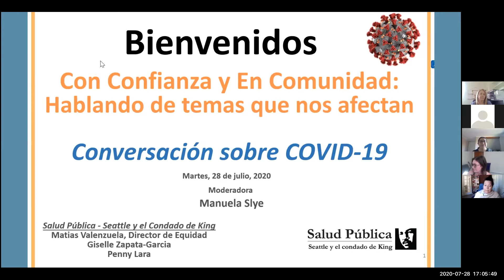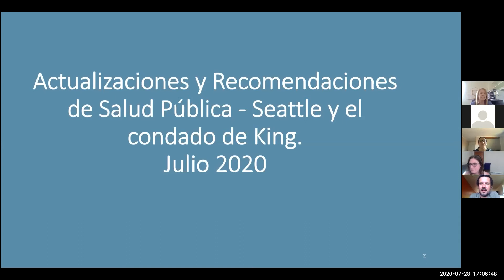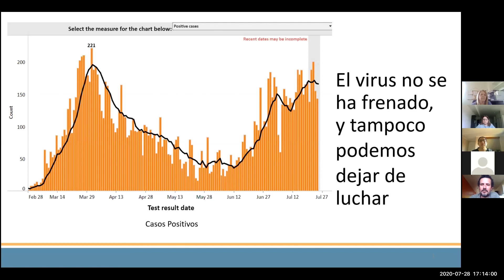Actualizaciones de Salud Pública de Seattle y el Condado de King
Dr. Matias Valenzuela, julio 28, 2020